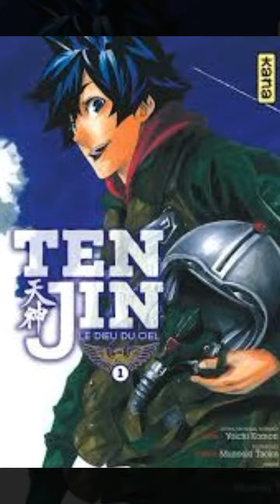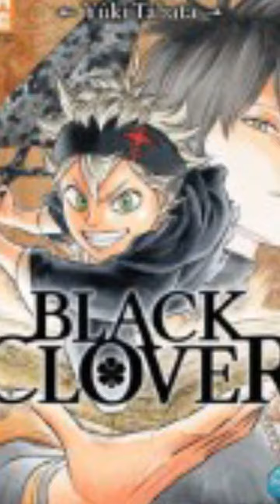Clud Manga du collège de Remilly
Club Manga du collège de Remilly